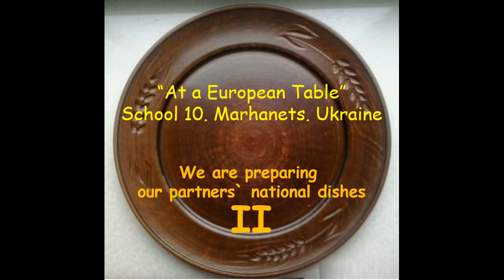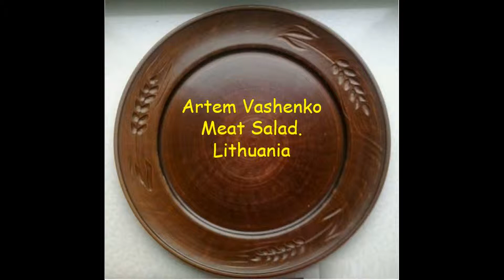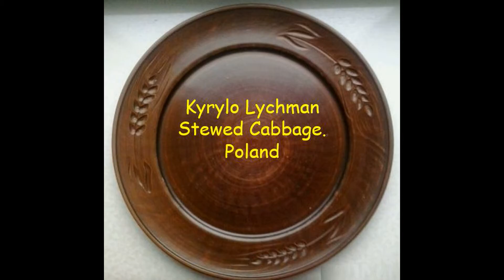At a European Table. Preparing Partners` Dishes II. School 10. Marhanets. Ukraine